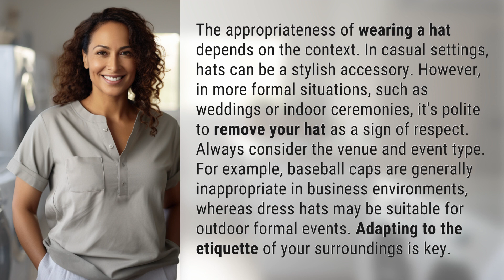Is it inappropriate to wear a hat?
To Hat or Not to Hat: Decoding Hat Etiquette 👉 Hat Etiquette 101 👉 Discover the do's and don'ts of hat wearing in different settings. From casual to formal occasions, learn when it's appropriate to sport a stylish hat and when it's best to go bareheaded. Watch now and master the art of hat etiquette!

Laura S. Harris (2024, January 31.) Is it inappropriate to wear a hat?
    🌐 AskAbout.video